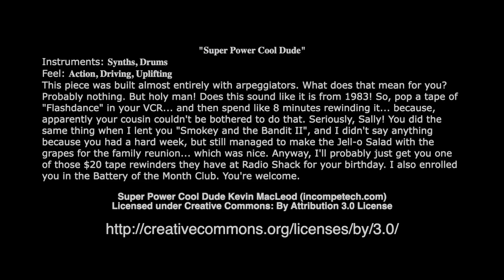Psychic Energy Wheel, is my basic model to demonstrate your psychic energy.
The Psychic Energy Wheel easily demonstrates your mind/body energy in action. Your psychic energy induces an invisible force on the balanced spoked wheel making it rotate. Some people can make the wheel rotate in either direction at will..